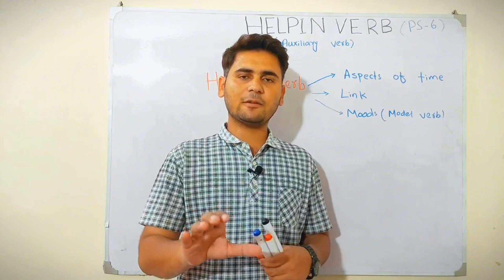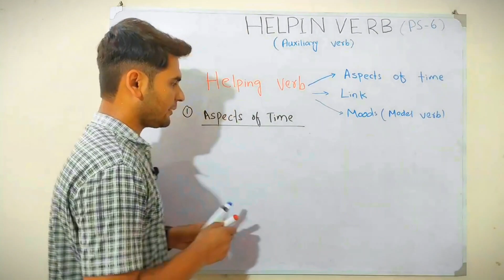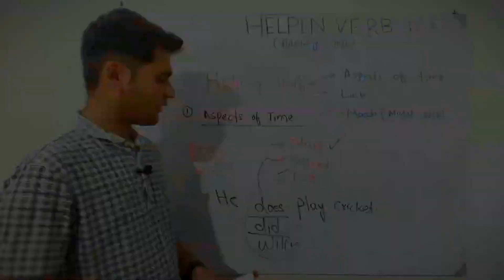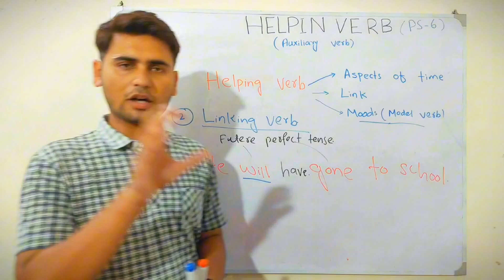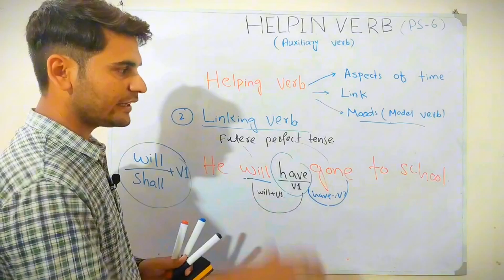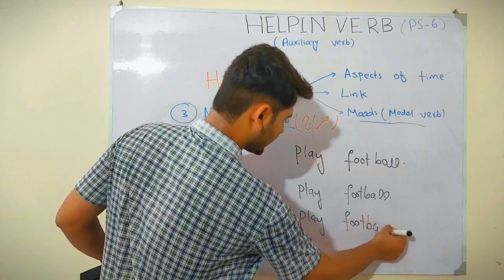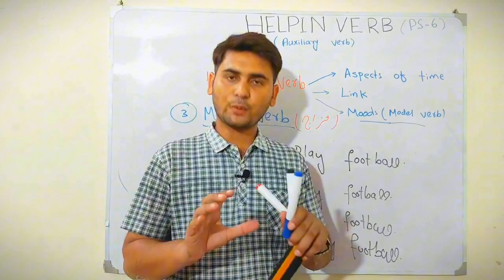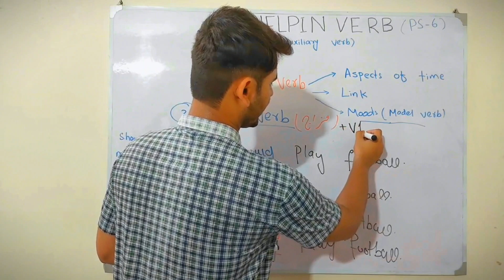Helping verbs| Definition|Ps-6| English Grammar| Parts of speech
"In this comprehensive video, delve into the world of helping verbs in English grammar. Learn the nuances of these essential components of speech and how they assist in conveying meaning and tense. Whether you're a student aiming to master grammar or a language enthusiast seeking to refine your English skills, this guide offers valuable insights and examples to enhance your understanding. Join us on this educational journey and empower your language proficiency!"